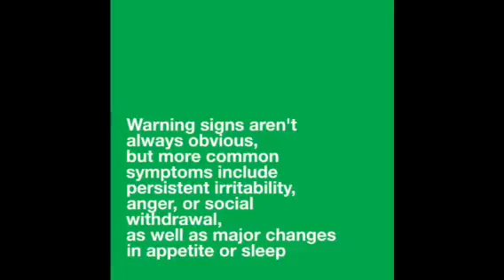Mental Health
break the stigma